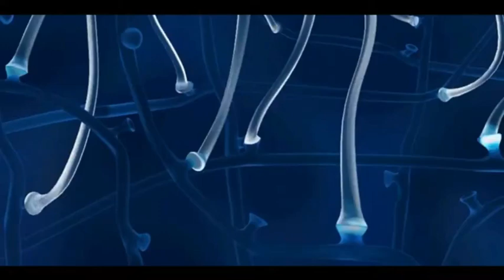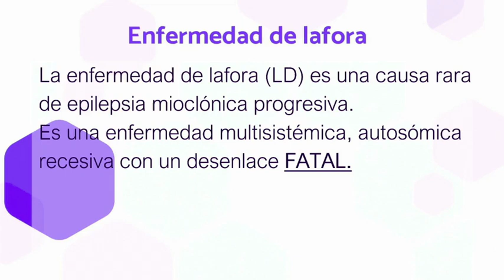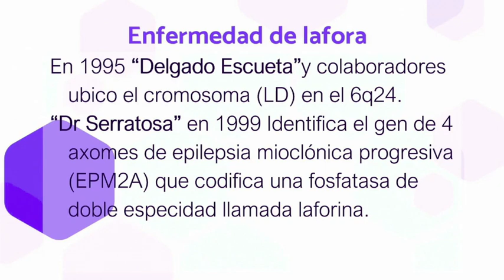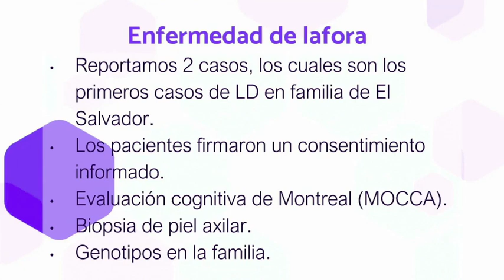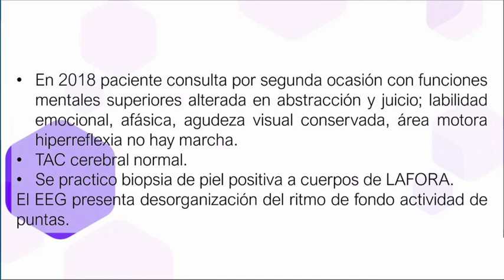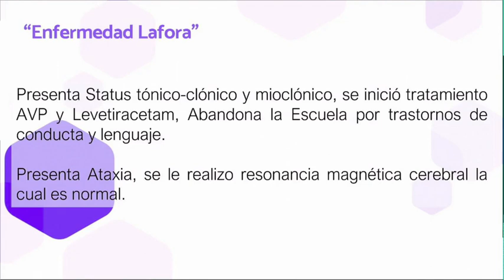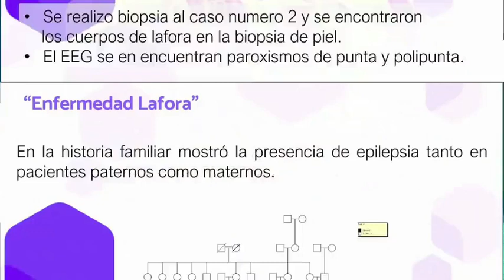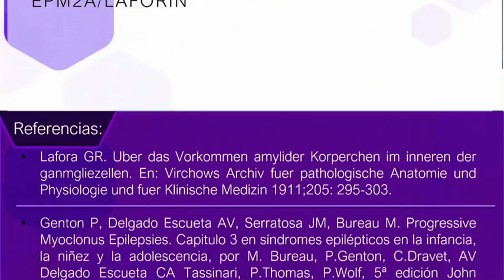Trabajo de investigación Epilepsia mioclónica progresiva de Lafora primer caso diagnósticado en El S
ACNES 2024